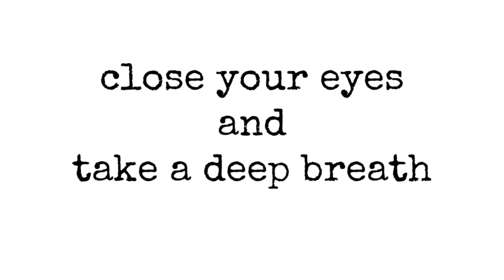Transcendental Administration 004 - Coffee Break Supplement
Video by Lidia Maletin
Recorded at Mazkeka Studio